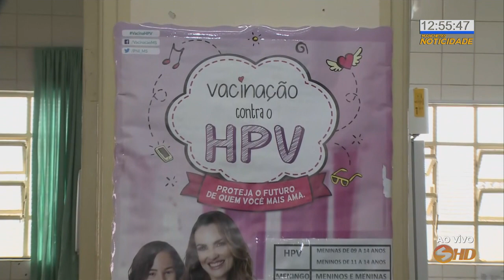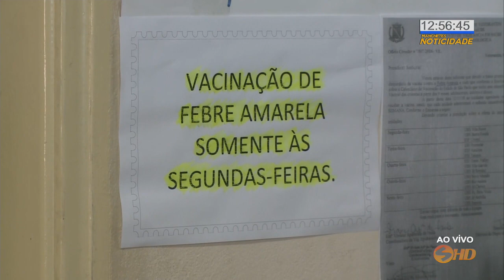Vacinação contra HPV e febre amarela em Votorantim - TV SOROCABA/SBT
A Prefeitura de Votorantim intensifica a partir de hoje a vacinação contra o HPV. Também vai ter atenção especial para a febre amarela.